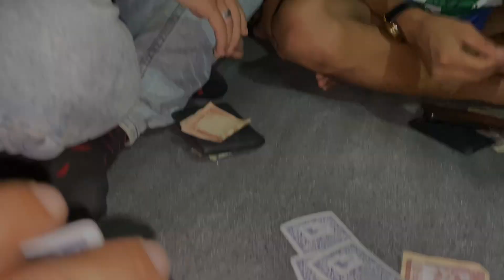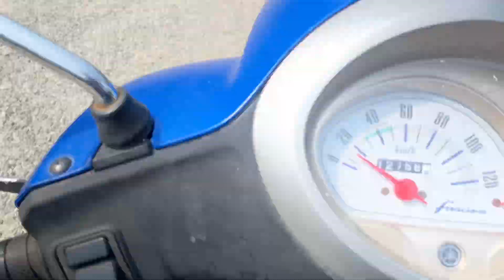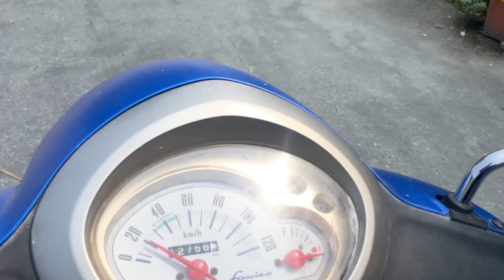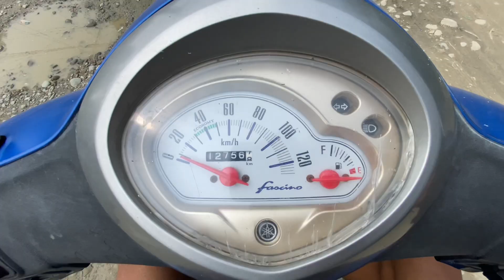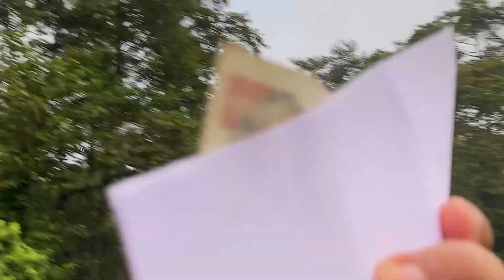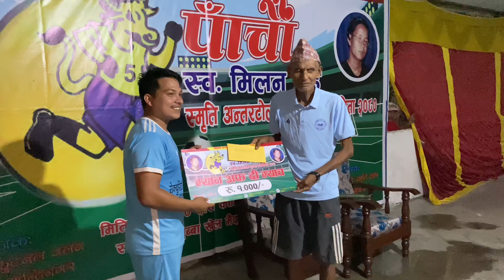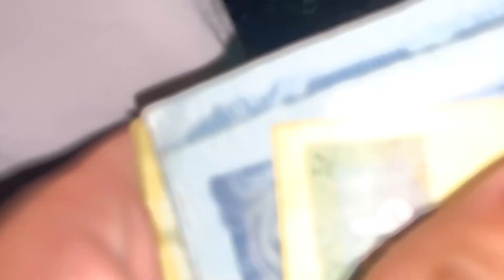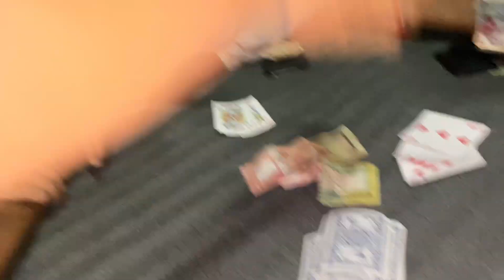Aja Toli Number 8 Ko Game ⚽️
Congratulation to toli number 8 💗 best of luck for next game ⚽️  Guys hope you enjoy the vlog kasto lago comment down below ⬇️ please guys don’t forget to subscribe and share the channel we are near to 5k fam 💓 give your full  support  see you in next vlog stay tuned and stay safe peace out my fam 💗

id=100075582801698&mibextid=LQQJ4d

My Gadgets :
For Video : iPhone 11
Editing App : CapCut & Canva

     Thank you guys keep supporting lot’s of love for BmX Ayush 🫶